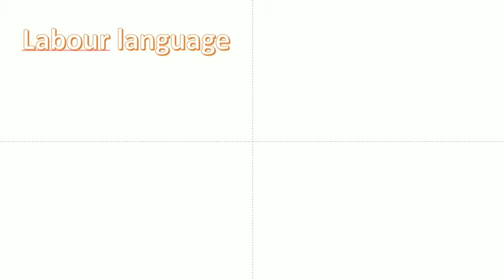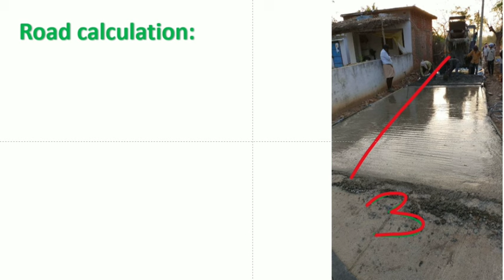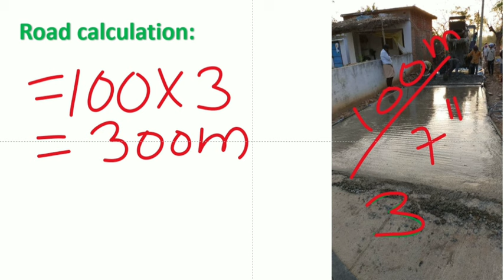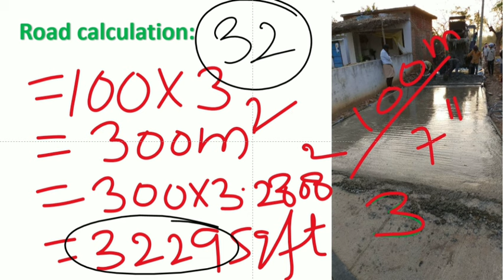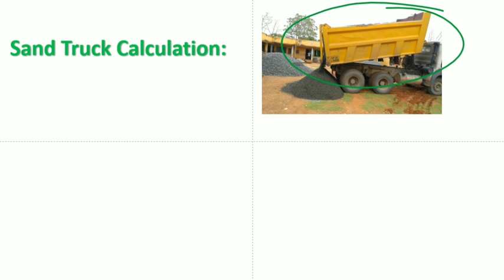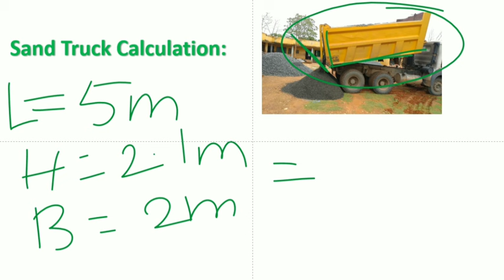units meaning -how many square feets-slab, sand truck, tiles, roads calculation